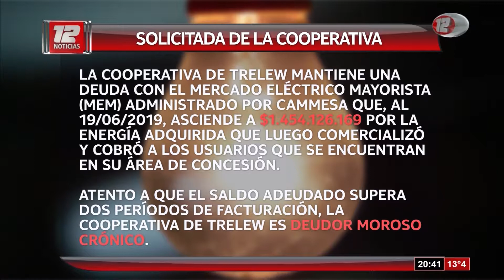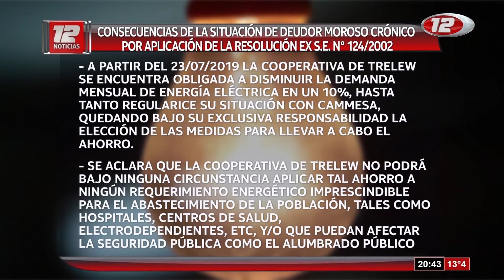El Tema del Día: Cortocircuito con Cammesa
Realizamos placas para detallar los procesos y motivos que llevaron a la medida anunciada en el día de ayer por la Cooperativa de Rawson y que puede ser vista como precedente en la ciudad de Trelew.